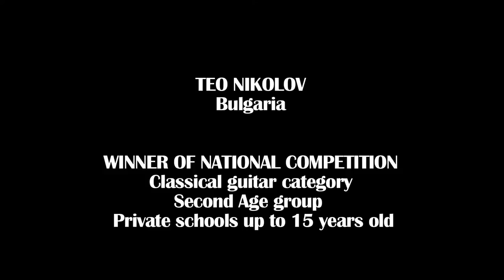Pleven Guitar Festival 2016- Teo Nikolov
Pleven Guitar Festival 2016
Winner of national competition "Classical guitar" category-
private schools, second age group up to 15 years old
Teo Nikolov performs "Capriccio Arabe" by Francisco Tarrega